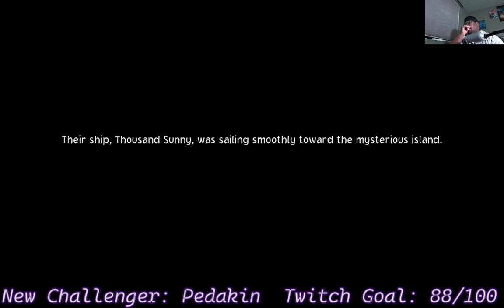One Piece Odyssey DEMO (FULL PLAYTHROUGH)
This is my playthough of One Piece Odyssey DEMO with live commentary.